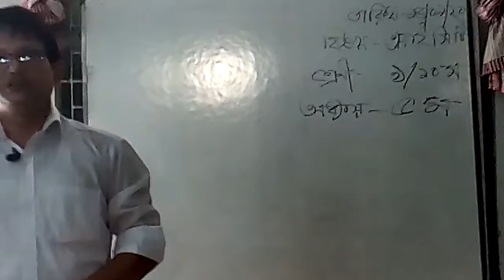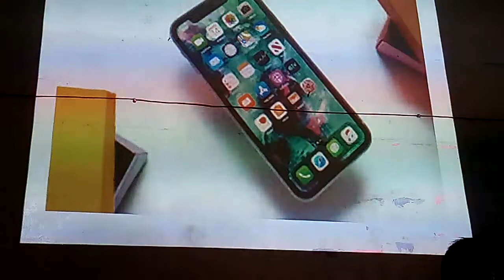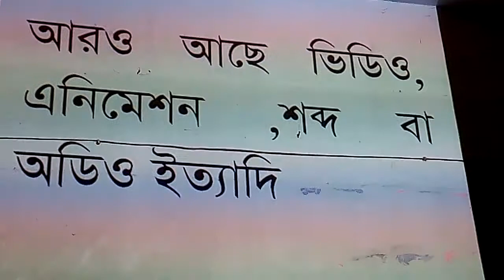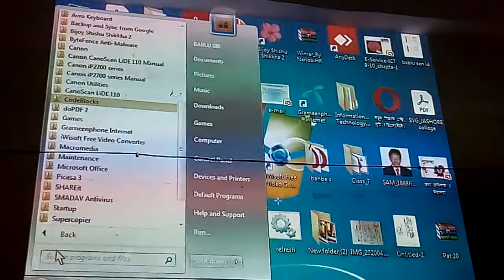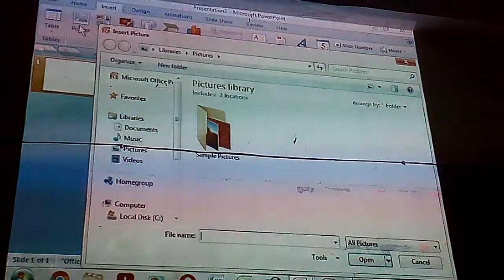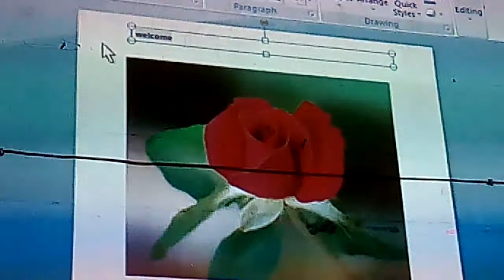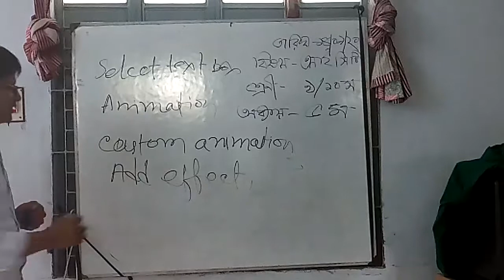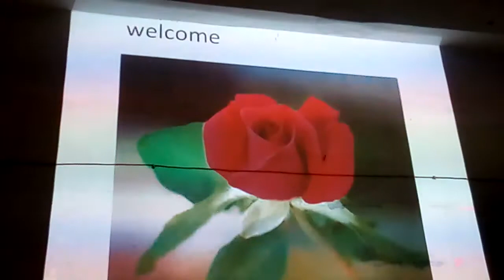মাল্টিমিডিয়া ও গ্রাফিক্স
মাল্টিমিডিয়া ও গ্রাফিক্স, বিষয়- আই,সি,টি, শ্রেনি-৯/১০ম। অধ্যায়- ৫ম।